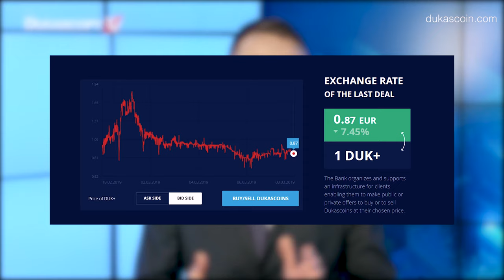Crypto Crime & The Vaulttel Sim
A new sim card from Vaulttel will allow you to turn any smartphone into a crypto wallet. But be extra careful crime is rampant in the industry. One man in the Netherlands was tortured with the drill for Bitcoin and the Quadrigacx case continues.